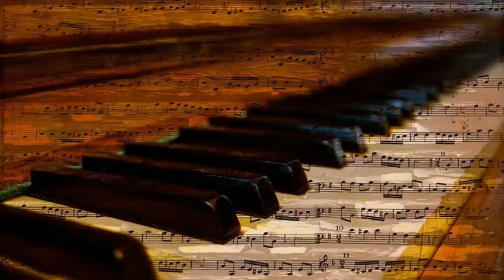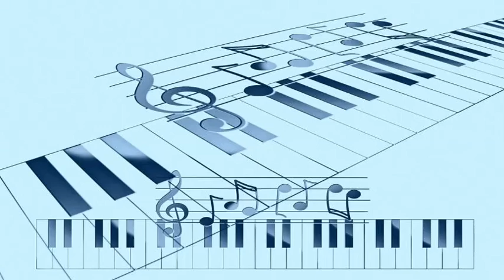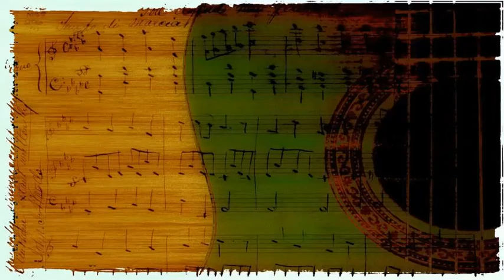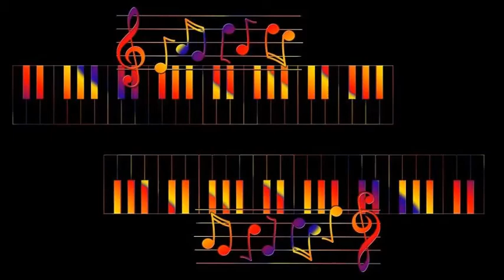Lester Lanin's Orchestra - I'm in the Mood for Love